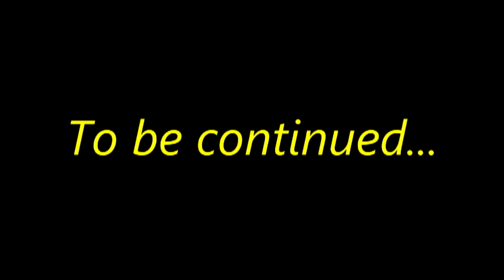ARK6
I own no copyrights to the music in this video.